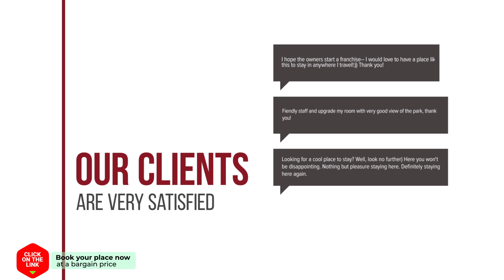3 Santiago Playa Tenerife hotel review | Hotels in Arona | Spain Hotels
3 Santiago Playa Tenerife hotel review | Hotels in Arona | Spain Hotels.

3 Santiago Playa Tenerife hotel video review. Hotels in Arona, european 3 stars hotels.